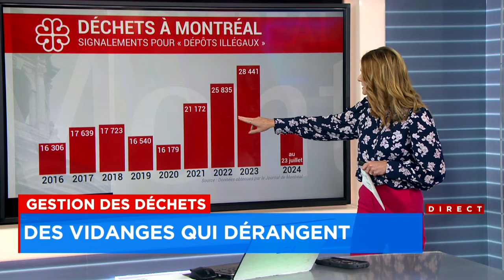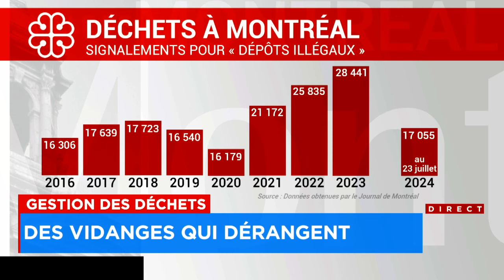Collecte des déchets aux deux semaines: le maire de l’arrondissement Mercier—Hochelaga-Maisonneuve n